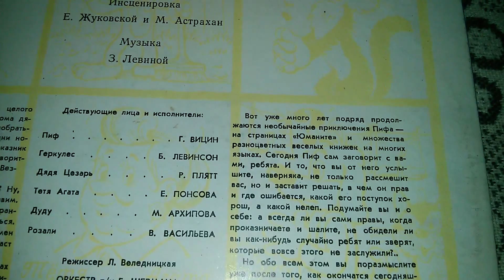Грампластинка Приключения Пифа 1980